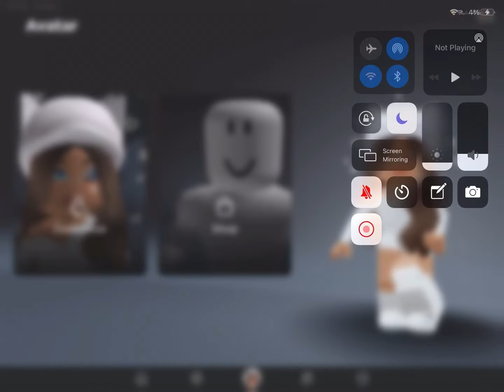•♡︎ɴᴇᴡ ʀᴏᴘᴇᴛs ʜᴏʟɪᴅᴀʏ ᴇᴠᴇɴᴛ!♡︎•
Hiii my user is angelic_alaina and my joins are always on!